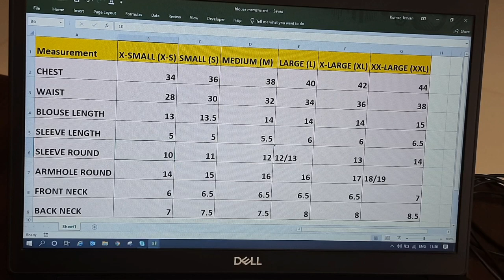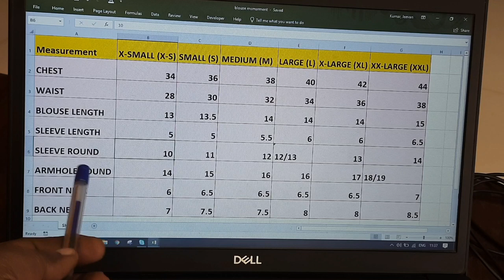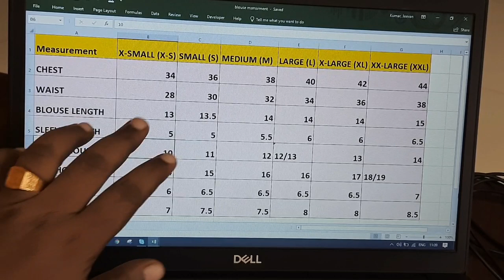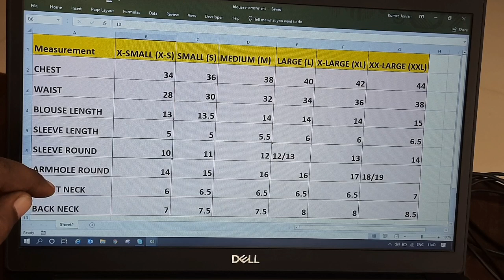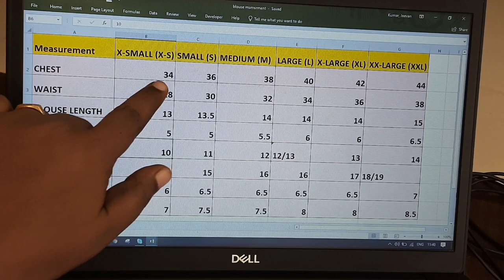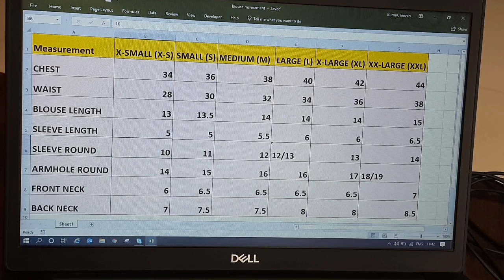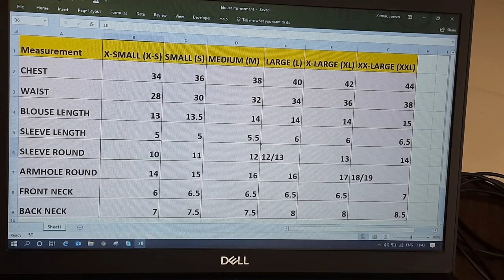ಮೆಸ್ಸುರ್ಮೆಂಟ್ ಚಾರ್ಟ್ ಫಾರ್ ಪರ್ಫೆಕ್ಟ್ ಬ್ಲೌಸ್ ಕಟಿಂಗ್ | Measurement chart for perfect blouse cutting